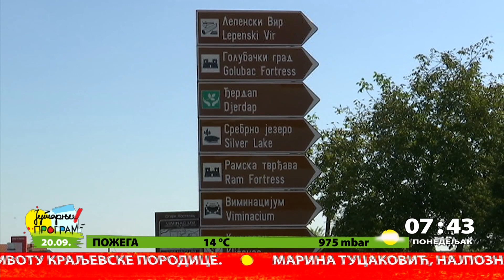Srpski auto putevi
Tokom  leta (od početka juna do kraja  avgusta) srpskim auto-putevima prošlo je čak 19,5 miliona vozila što je povećanje od 34 odsto u odnosu na isti period prošle godine. Vozačima je najvaznija bezbednost, a to znači kvalitetne putevi sa pratećom infrastrukturom. Kako teku radovi na saobraćajnicama, ali i šta se dešava sa najavljenom legalizacijom objekata reći će nam Tomislav Momirović, ministar saobraćaja i infrastrukture u Vladi Srbije.